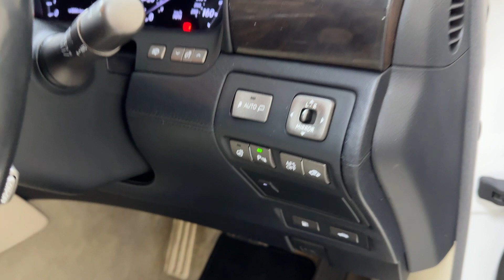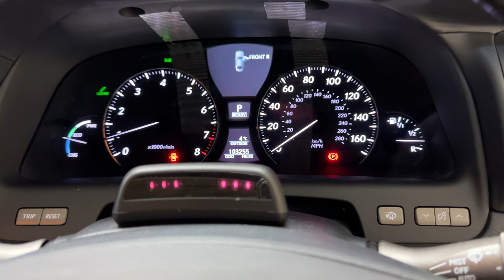2007 57 LEXUS LS600H 4 door saloon.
BRM Select Cars LTD are delighted to offer this Stunning December 2007 57 LEXUS LS600H 4 door saloon.

Powered by the silky smooth 5.0 V8 445 bhp Hybrid petrol engine mated to an electric motor/batteries, coupled with an effortless 8-speed seamless automatic gearbox.

Covered 103,250 miles by 4 owners from new.

It comes with a Good Service History record; 7 services carried out by Lexus main dealer a further 2 services carried out by independent service centre, last serviced at 98,527 miles. Last had a Lexus health check in September 2023.

The car will come with a new MOT test once sold.

Finished in Pearl White with Ivory leather upholstery and wood fascia trim and cappings.